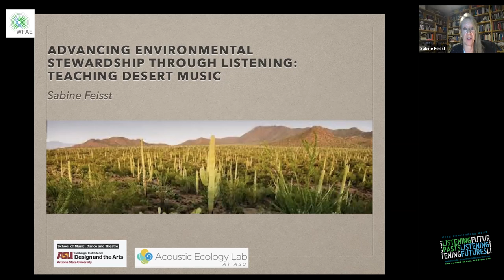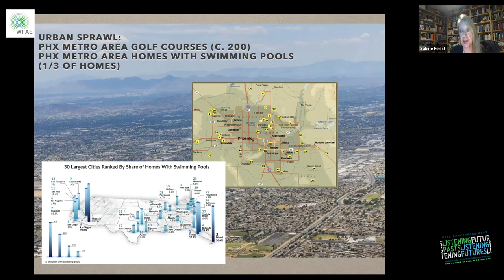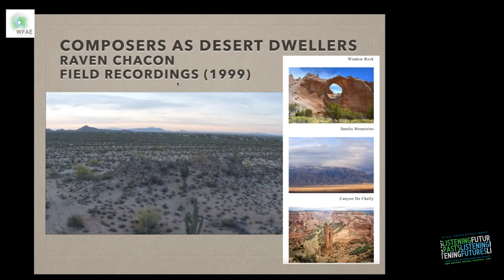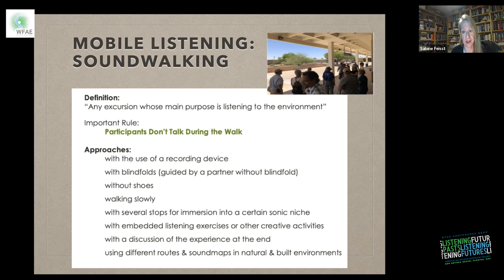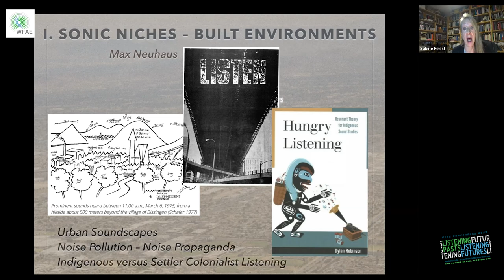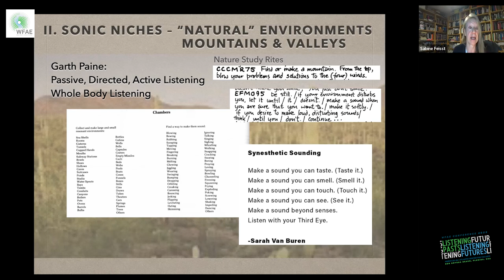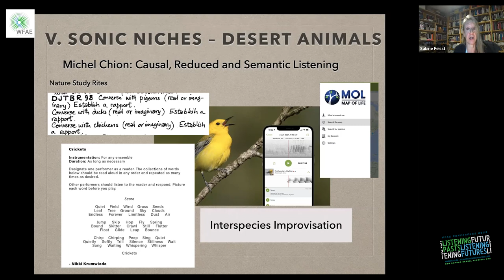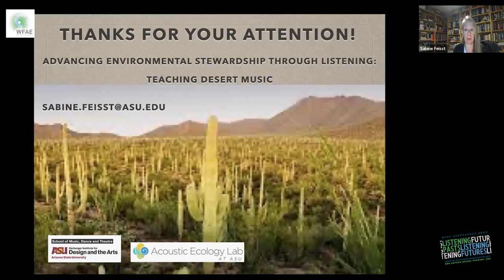Advancing Environmental Stewardship through Listening: Teaching Desert Music - Sabine M. Feisst PhD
Advancing Environmental Stewardship through Listening: Teaching Desert Music
Sabine M. Feisst

2023 Conference World Forum for Acoustic Ecology
Listening Pasts - Listening Futures
Friday, 24 March, 2023. Presented remotely from Arizona, US.

Abstract: In the face of ever more dramatic manifestations of climate change, listening to the voices of the land is a powerful tool to learn about its ecosystems. Thus listening theories and practices are essential in my courses at Arizona State University, specifically listening strategies that deepen our understanding of place. This paper details the content of Desert Music, a transdisciplinary course for music and art majors. Desert Music explores environmental challenges in the American Southwest through the lens of sound. It examines the sound of population growth, social injustice, heat, pollution, and wildlife habitat loss. It investigates whether and how music can address these problems in impactful ways. Students learn to listen to the desert’s landscapes, bodies of water, soil, plants, and animals. Connected to these themes, listening modes by Oliveros, Paine, Robinson, Voegelin and Chion are studied. Students listen weekly to different sonic niches, apply specific stationary and mobile listening modes and document their experiences in a listening diary. They also realize non-traditional scores that blur the division of performer and listener and improvisatory exercises that facilitate environmental listening. Finally field recording techniques and listening through earphones are workshopped to combine these and other skills in creative placekeeping projects that engage local communities. These projects include sonic treasure hunts, sonic postcards, sound maps, soundscape compositions, audio-visual installations, interspecies improvisations, and soundwalks. Students who completed this class have learned to reflect about themselves as sounding and listening beings and their (sonic) impact on fragile environments. They have broadened their understanding of a world in desperate need of more environmental listeners and stewards to solve the problems of a warming planet.

Bio: Sabine Feisst is Evelyn Smith Professor of Musicology (School of Music), Senior Sustainability Scholar (Global Institute of Sustainability), and Faculty Honors Advisor (Barrett The Honors College) at Arizona State University. She holds a Ph.D. in Musicology from the Free University of Berlin and served on the faculty of Bard College and the University of Notre Dame before joining ASU. Her research interests focus on the music of the twentieth and twenty-first centuries, ecocriticism, acoustic ecology, migration studies, and improvisation.

Feisst’s publications include the books Schoenberg’s Correspondence with American Composers (Oxford UP 2018), Schoenberg’s New World: The American Years (Oxford UP 2011) and Der Begriff “Improvisation” in der neuen Musik (Studio Verlag 1997).

Feisst is currently preparing a monograph on music inspired by deserts in the American Southwest and editing the Oxford Handbook of Ecomusicology. With Garth Paine, she is co-directing ASU’s Acoustic Ecology Lab which features such research streams as EcoRift, EcoSonics, Sound Walks and the large-scale Listen(n) Project combining artistic and scientific research, innovative technology, community workshops, and socially embedded art activities.

Through the Acoustic Ecology Lab, she collaborates with researchers from other disciplines at ASU (Architecture, Arts Media and Engineering, College of Health Solutions, Global Institute of Sustainability, School of Life Sciences and School of Social Transformation) and at universities in Austria, Denmark and Germany.

Feisst has been awarded research fellowships, grants and publication subventions from the American Musicological Society, Avenir Foundation, National Endowment for the Humanities, The Mannes Institute for Advanced Studies in Music Theory, and the Deutsche Forschungsgemeinschaft. In 2014 she was chosen as one of five ASU professors to receive the Defining Edge Research Award in the Humanities and Literature. In 2019 she was awarded the School of Music’s Evelyn Smith Professorship to conduct research in ecomusicology and to develop new community-engagement based classes on music in the Southwestern desert and borderlands.

She is the U.S. editor of the Contemporary Music Review and on the editorial board of the Ecomusicology Review. She was a fellowship referee for the NEH and regularly reviews manuscripts for academic presses and journals.

Education

Ph.D. Musicology, Free University of Berlin, Germany
M.A. French Literature, Goethe Universität, Frankfurt/Main, Germany
M.M. Music Education, Hochschule für Musik und Darstellende Kunst, Frankfurt/Main, Germany